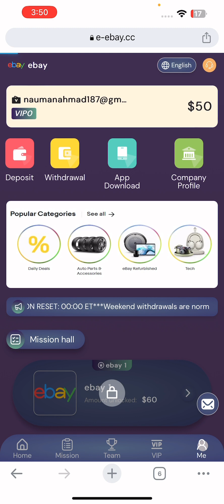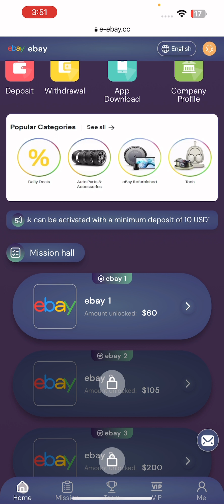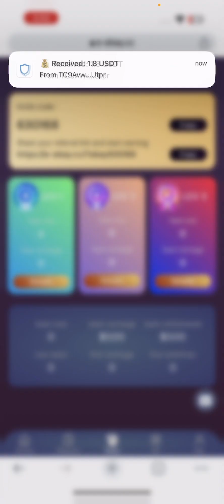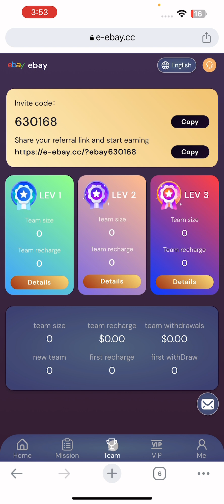welcomes every friend from all over the world. I wish you a happy life and smooth work!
Registered users, immediately give 50USDT
1. Video introduction This is a platform to help the platform increase sales, and you can earn business income through this platform.
2. The video must reflect the processes of registration, recharge, cash withdrawal, order grabbing, etc.
A minimum deposit of 10 USDT can activate the ebay task.

What needs to be reminded is: after the recharge is completed, you need to return to the recharge page, click the "Submit" button, and the recharge is successful.
Minimum withdrawal 1 USDT, withdrawal within seconds

3. Explain to the audience that members can also invite friends to receive rewards. The reward amount is allocated to the member account, and the rebate funds can be collected directly.

***MISSION RESET: 00:00 ET***
Weekend withdrawals are normal

B-level members 2%, the other party recharges 1000 USDT, you get 30 USDT
Additional rewards for ABC team recharge:
Team recharge reaches 10,000 USDT, reward 600 USDT
Team recharge reaches 30,000 USDT, reward 4000 USDT